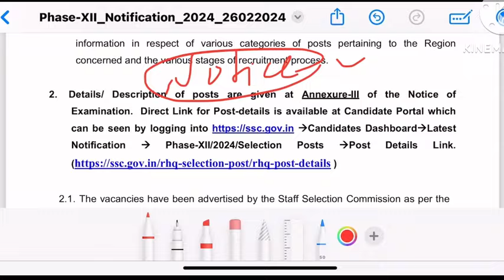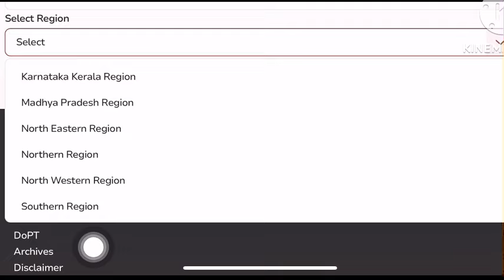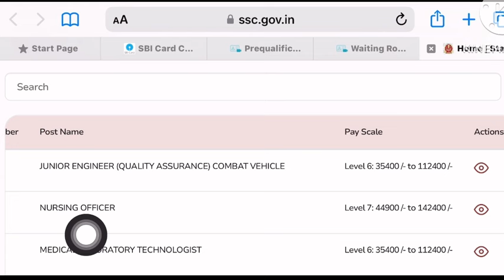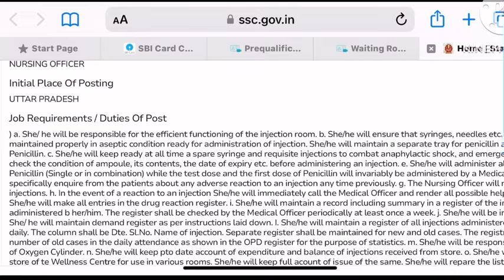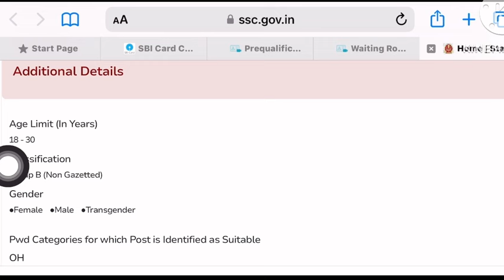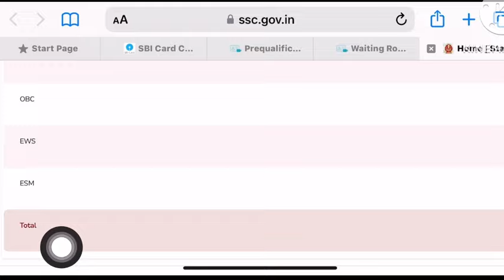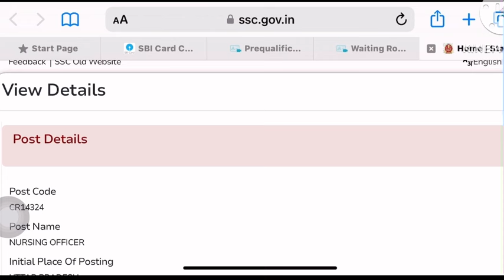SSC PERMANENT STAFF NURSE RECRUITMENT 2024,SSC UPCOMING STAFF NURSE VACANCY,ssc vacancy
Latest news nursing vacancy post staff nurse recruitment 2024 qualification syllabus pattern last date from start exam all details update

Video About 🔗⤵️
SSC NURSING VACANCY 2024
SSC VACANCY 2024
SSC STAFF NURSE VACANCY
SSC STAFF NURSE RECRUITMENT 2024
LATEST NEW RELEASE STAFF NURSE
ssc nursing vacancy
SSC NURSING OFFICER VACANCY
NURSING OFFICER VACANCY UPDATE